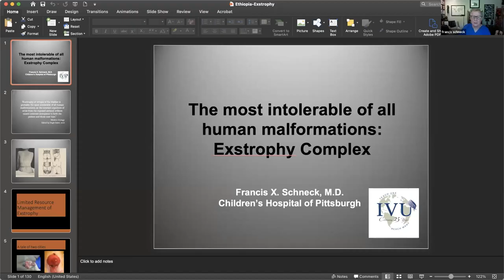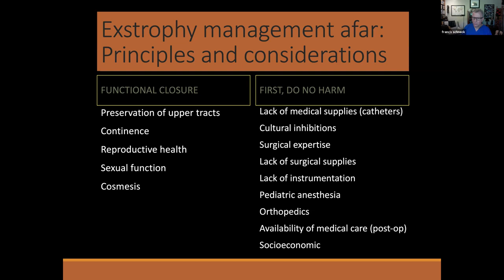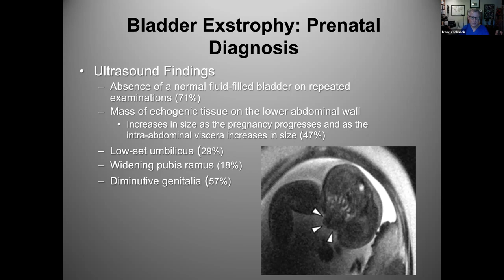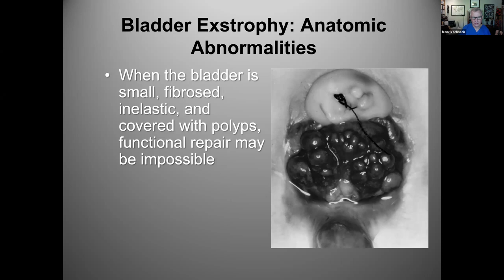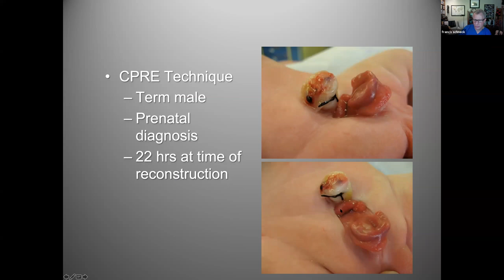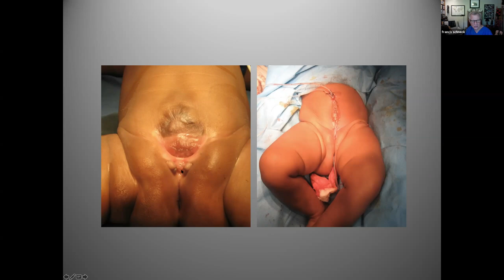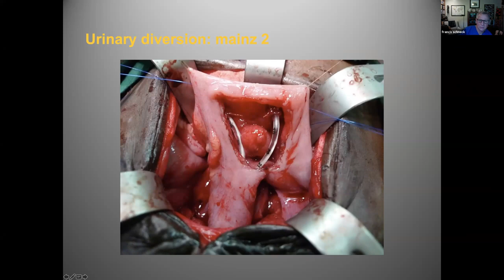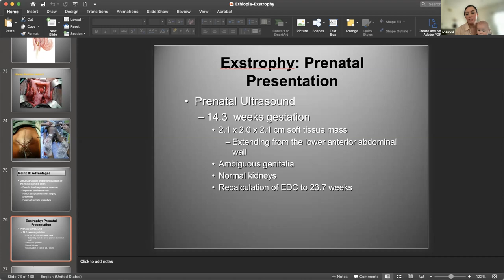IVUmed VVP: Bladder Exstrophy with Dr. Francis Schenck & IVU's partners in Burundi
Dr. Francis Schneck delivers a lecture on bladder exstrophy to IVU's partners in Burundi.